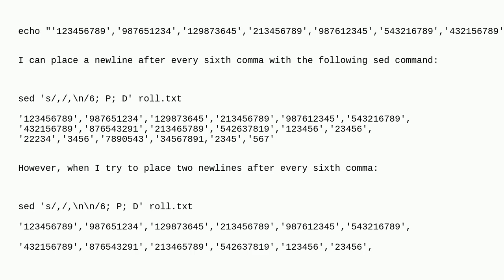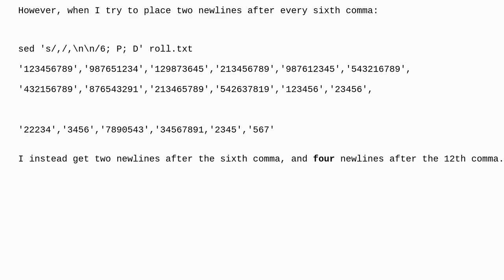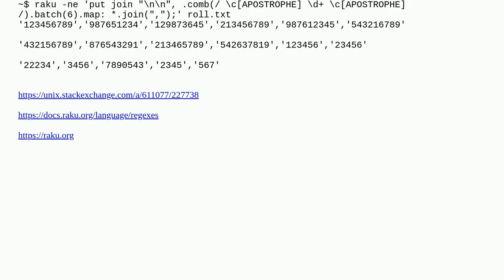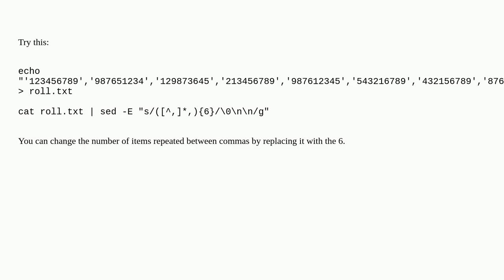Unix: Add two delimiters after every sixth comma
Add two delimiters after every sixth comma

A special thanks goes out to the community

  text-formatting text-processing sed